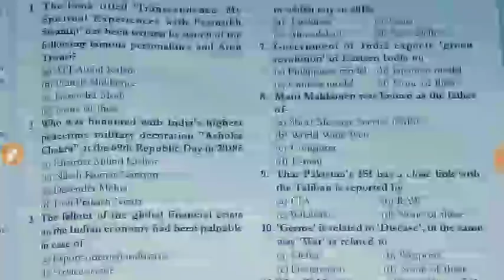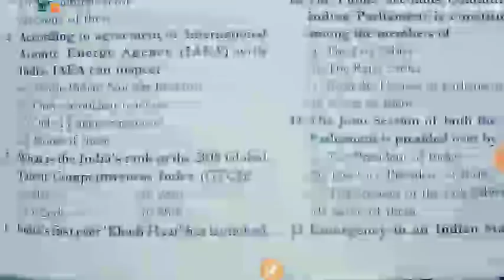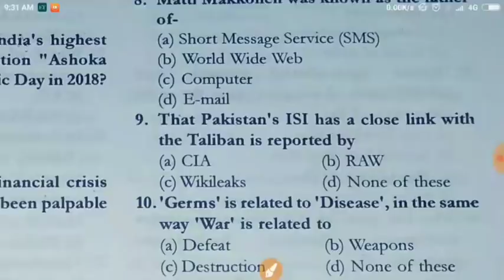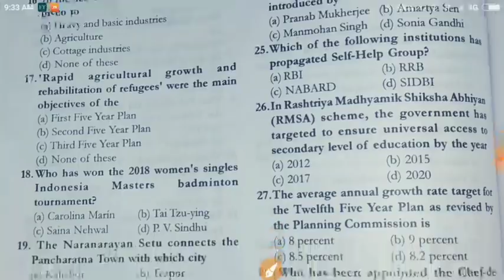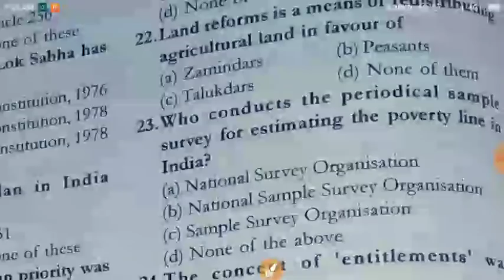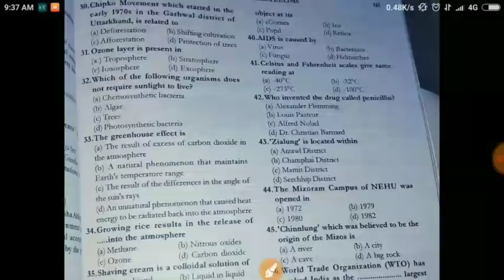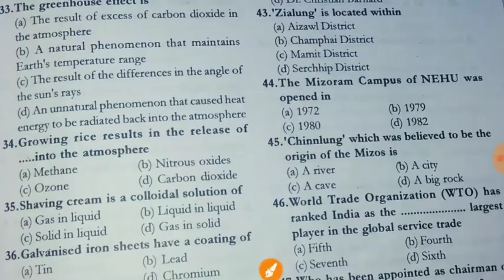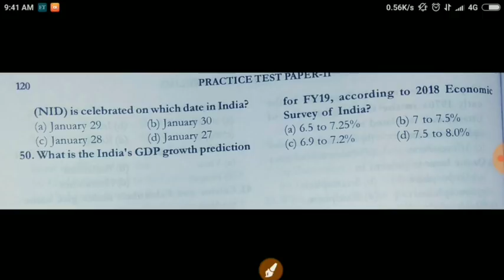Apdcl and all Assam Exams /Practice Paper/Set-2/ASSAM POLICE /DHS /HIGH COURT /